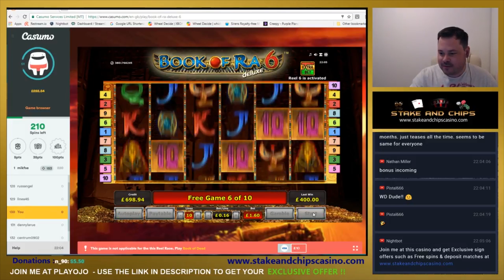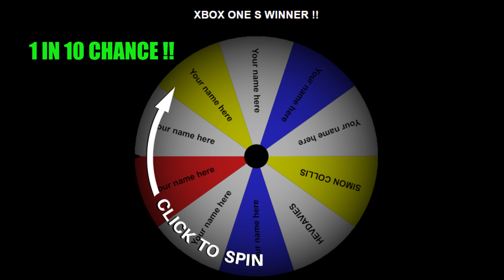🚨 XBOX Competition & BOOK OF RA 6 BIG WIN !! 🚨 BONUS ROUND Casino Slots